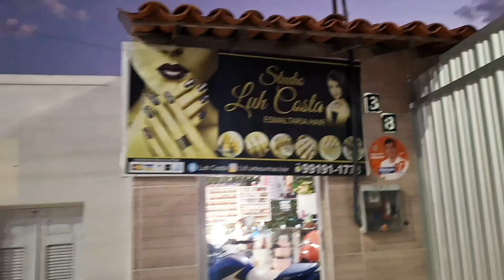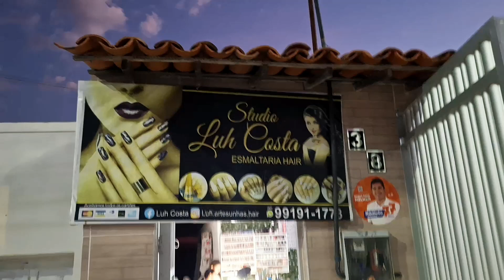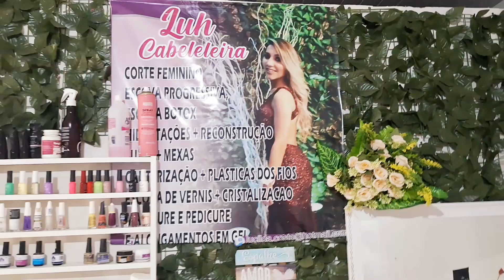VÍDEO MOSTRANDO O LADO PROFISSIONAL DA MINHA PRIMA LUCILDA A COSTA, EM PARAMBÚ Ce.